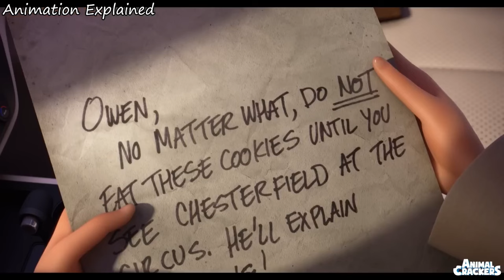Proprietarul NU STIE Ca Animalele Din Circul Sau NU SUNT Obisnuite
Casdorii periculoase, acrobații zburători și chiar și clovnii pe care unchiul Doug i-a urât atât de mult – Owen este dornic să vadă totul. Dar când sora lui mai mică Zoe, o autoproclamată șoptitoare de animale, îl acuză pe directorul de ring că maltratează animalele de la circ, ultimul lucru pe care îl are timp de făcut Owen este să urmărească spectacolul. Cu ajutorul unor biscuiți magici de animale care îl pot transforma într-un urs, un hipopotam sau chiar un hamster, Owen își propune să-și salveze unchiul și sora răpiți din mâinile intrigantului director și ale lacheilor săi de circ.

Nume Animatie: Anim4lCr4ck3rs